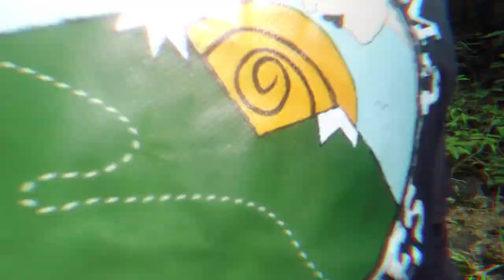WuGong Shan - China's' Best Mountain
A good friend of mine here in Guangzhou had asked me to help him lead up a group of hikers on a trip he'd organized. He had sprained his ankle pretty bad and was in no shape to be even walking around let alone hiking - that didn't stop him though - I agreed and 3 days later I was geared up and off on this crazy adventure. Wugong is beautiful and even Chinese native hikers tell me it's their favourite mountains. I'd highly recommend reaching out to Lukasz or Ezequiel over at Pacha Mama for this and other amazing trip opportunities

Or on Instagram @pacha_mama_adventure